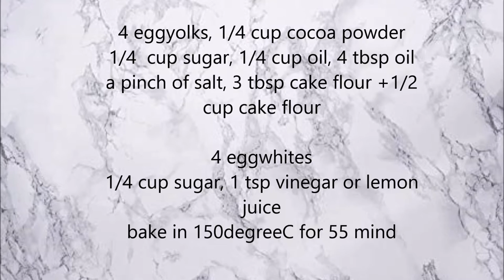COCOA POWDER MAIN INGREDIENT FOR CHIFFON CAKE | CHOCOLATE CHIFFON CAKE | EASY CHIFFON CAKE RECIPE..